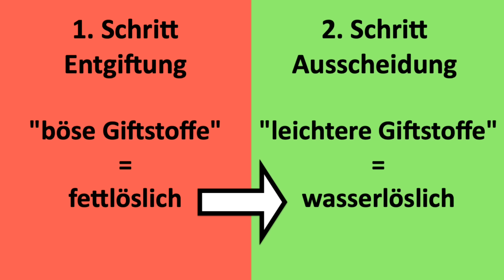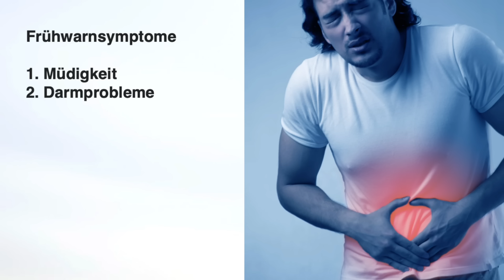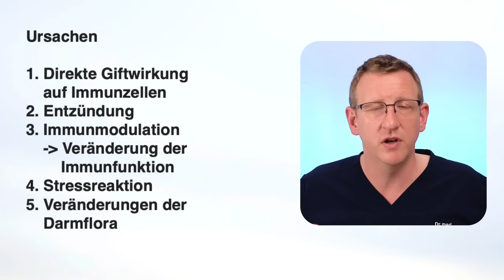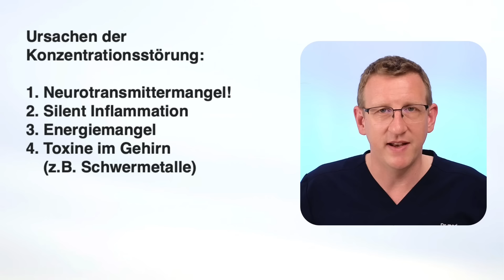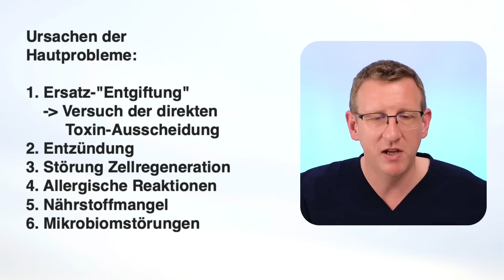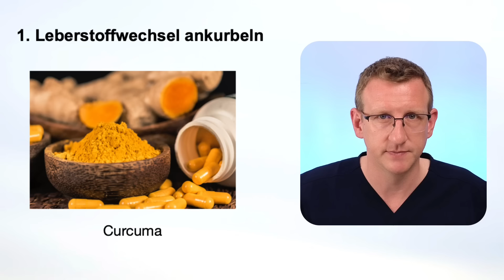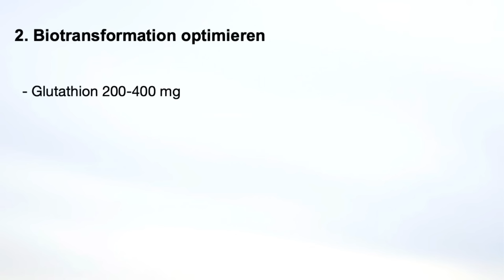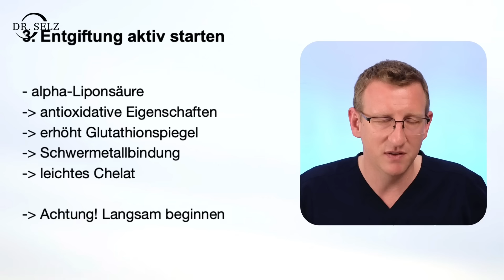DETOX-ANLEITUNG! ENTGIFTE Deine LEBER wie ein Profi!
Die Entgiftung der Leber mit einer Detox-Anleitung gehört zu meinen jährlichen Ritualen. In diesem Video gebe ich einen Einblick, wie man die Leber wie ein Profi entgiften kann und worauf man beim Detox achten sollte. Am wichtigsten ist es, die Stoffwechsel-Leistung der Leber zu erhöhen. Dadurch kann die Leber mehr entgiften.

Zeitstempel:
Einleitung 00:00
Leberentgiftung Theorie 00:34
Leberentgiftung Praxis 01:22
Leber Frühwarnzeichen 02:02
Anleitung Leberentgiftung 10:02